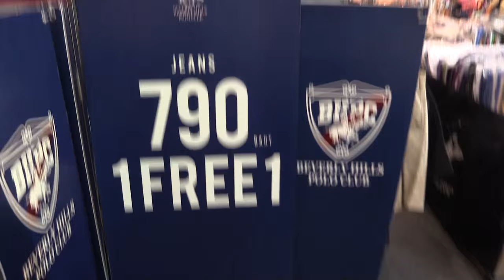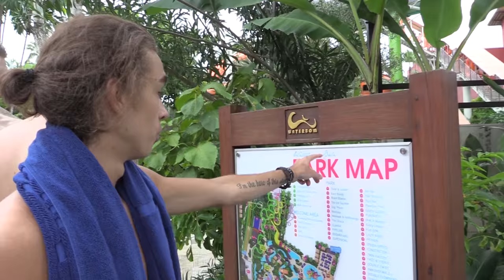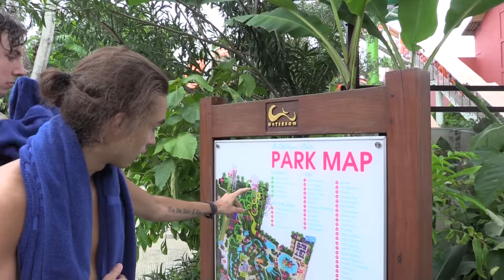RMM I ASIEN EP.4